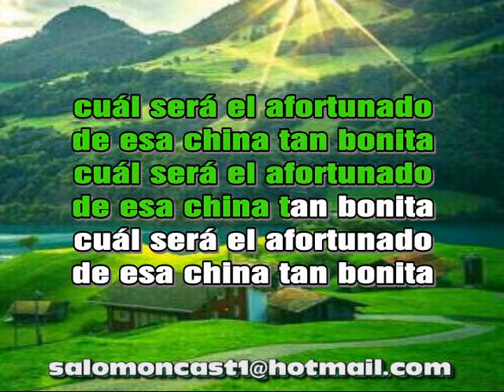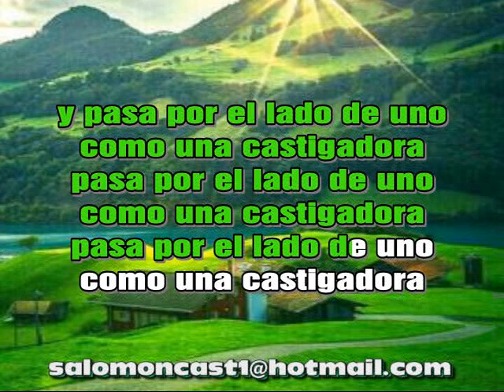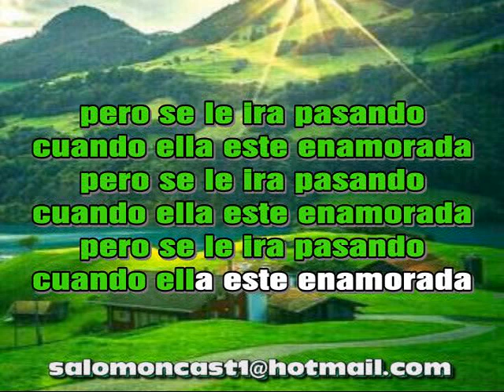BELLA Y BONITA LOS DOTORES KARAOKE LETRA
PISTAS Y KARAOKES PARA AFICIONADOS Y CANTANTES TODOS LOS GENEROS.